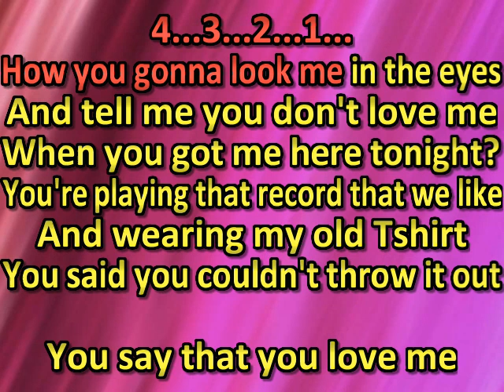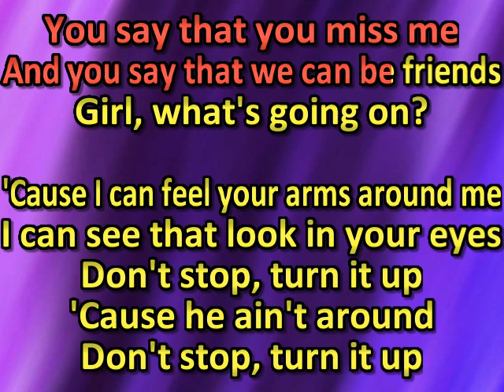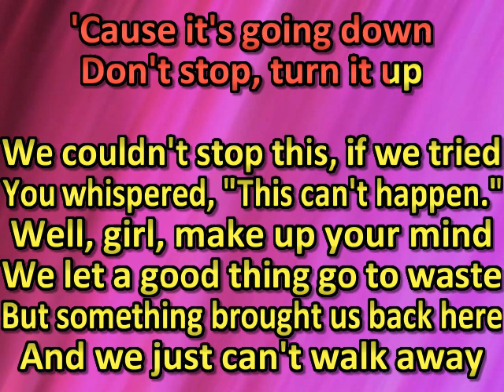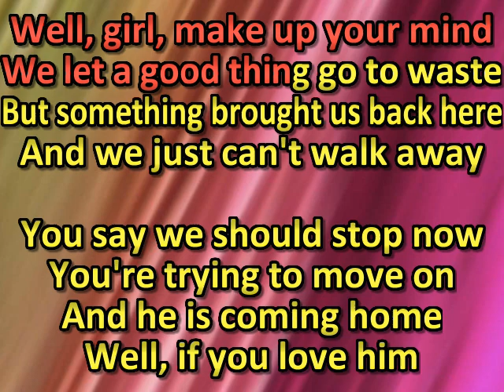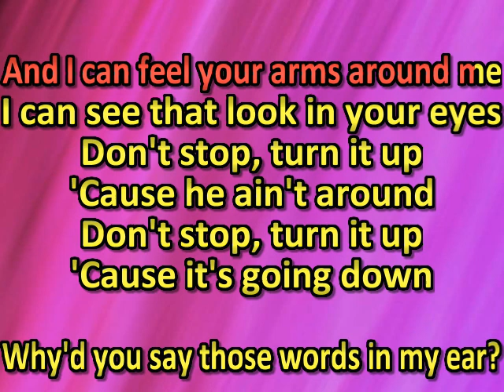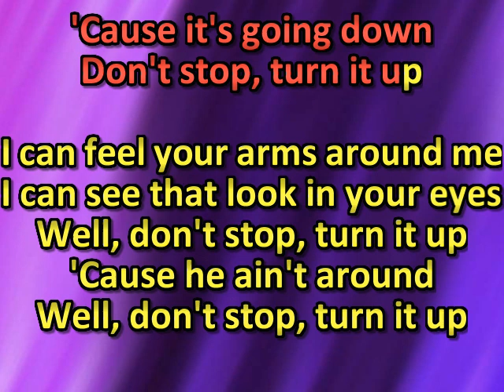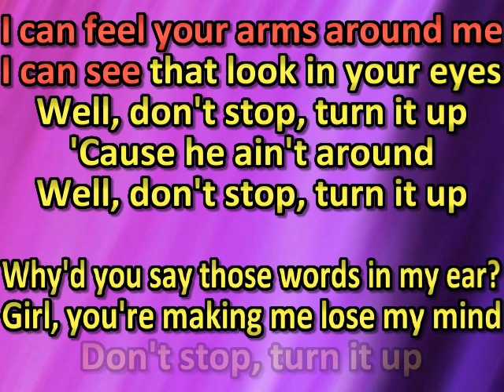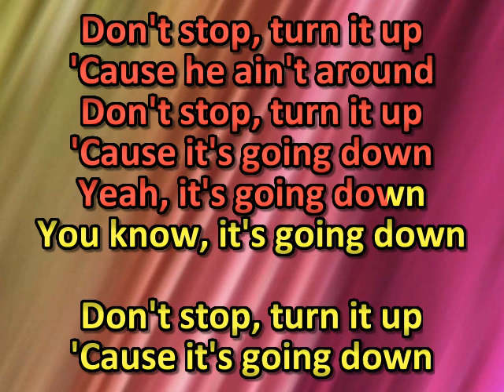Morgan Wallen - Goin Down (karaoke) (by request)